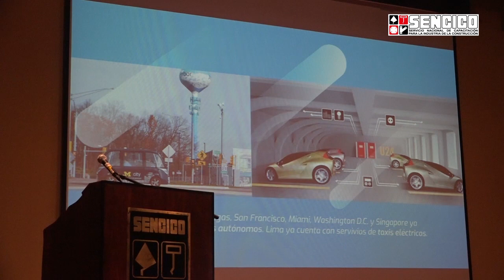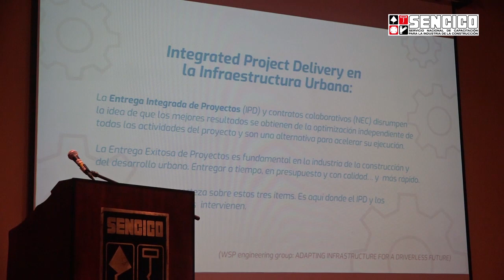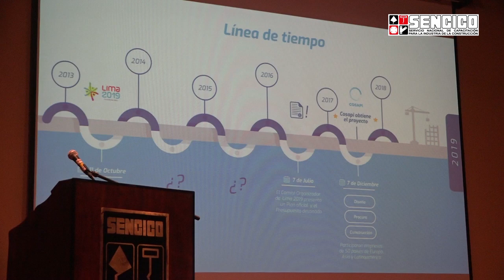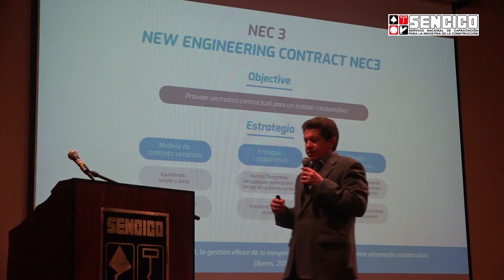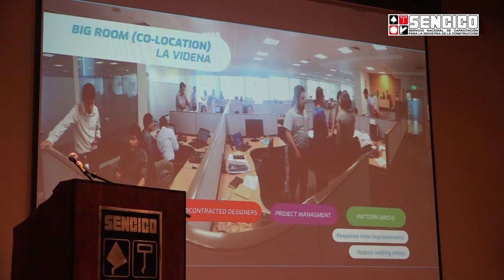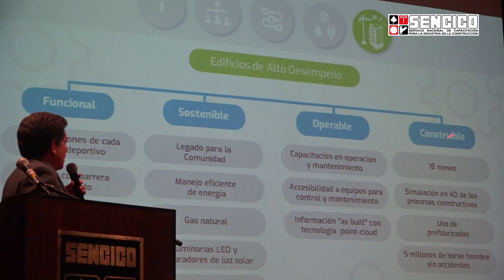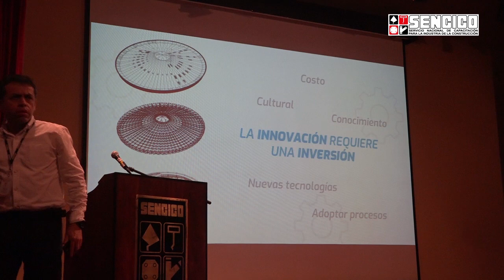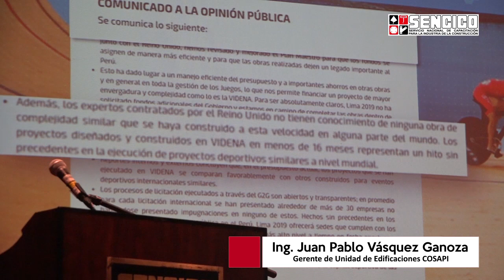Integrated Project Delivery (IPD): Reduciendo tiempos de entrega, por el Ing. Juan Pablo Vásquez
¿Cómo aplicó Cosapi el IPD para la construcción de la infraestructura de los Juego Panamericanos y Parapanamerianos Lima 2019? Su gerente de la Unidad de Edificaciones, el Ing. Juan Pablo Vásquez, nos lo explica.

Esta presentación se realizó en el Congreso "Tranformando retos en realidades: Integrando NEC, BIM, VDC y LEAN en la entrega integrada de proyectos (IPD) - el caso de los Panamericanos Lima 2019", organizado por Sencico en septiembre de 2019 en Lima, Perú.